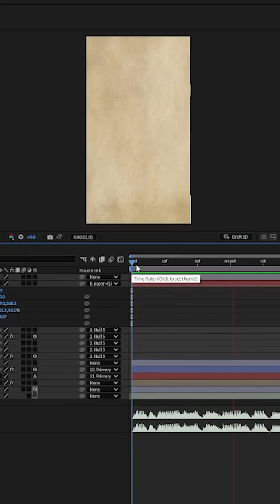I Really Thought It Would Be in the United States 🤯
Which place holds the title for the most populated state or province in the world? The answer might surprise you, offering a striking look at how concentrated human populations can be in certain parts of the world. Video created by Geophlex.

Which country subdivision has the highest population in the world 🌍? In other words, which state, province, or region within a country is home to the most people 👥? You might guess somewhere in the United States 🇺🇸 — maybe California or Texas. And sure, they’re massive by American standards 📏. But on a global scale? They don’t even crack the top 30 ❌. Your mind might then jump to China 🇨🇳, and you’d be onto something. It’s home to some incredibly populated provinces. Henan and Shandong alone have a combined population of around 201 million 🧮, and its most populous province, Guangdong, holds an impressive 127 million people 🌆. That’s enough to place it at number three on the global list 🥉. But it’s India 🇮🇳 that truly takes the crown 👑. Not only does it have several densely populated states, its top three are in a league of their own 🏟️. Bihar and Maharashtra each have approximately 120 million people 🔢. And then there’s Uttar Pradesh. This one state alone has a jaw-dropping 241 million people 😲 — making it the most populated country subdivision in the world 🌐. That’s more than the combined population of Russia 🇷🇺 and Germany 🇩🇪, all packed into an area smaller than the state of Wyoming 📦.